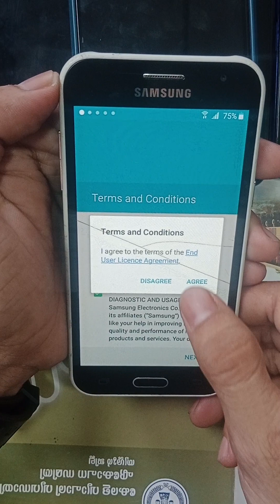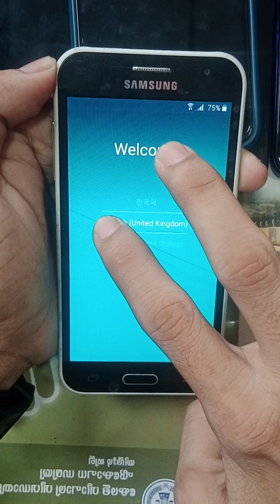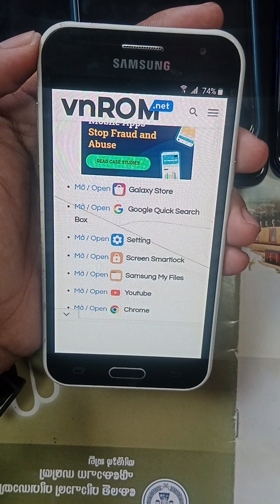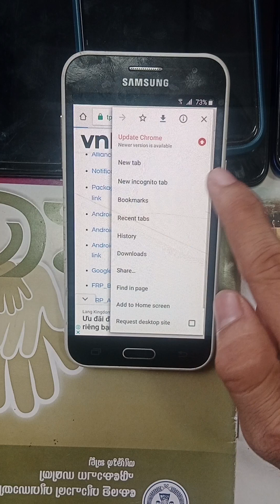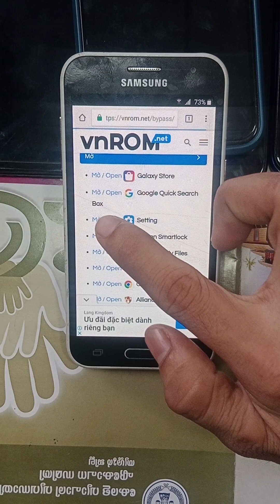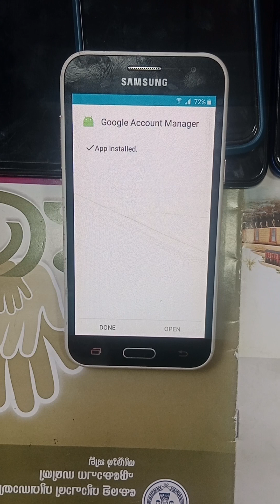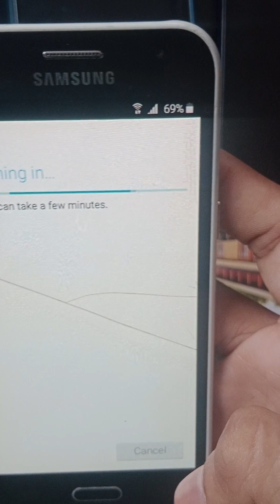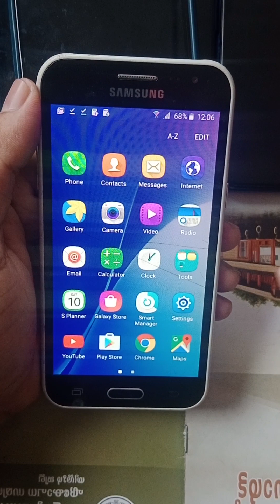Unlock Samsung Galaxy J2: Easy Gmail Account Removal in 2023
samsung galaxy j2 frp bypass 2023 samsung j2 gmail account remove